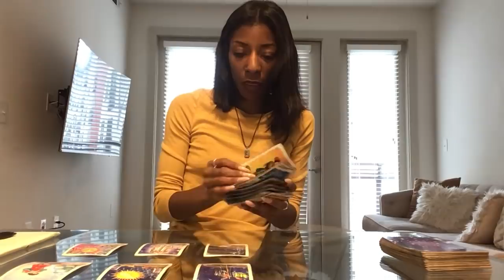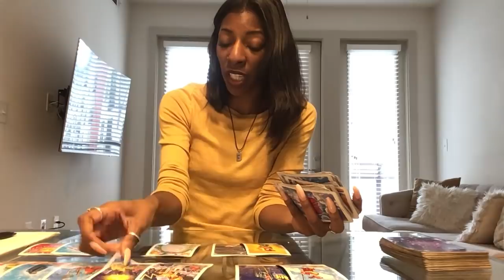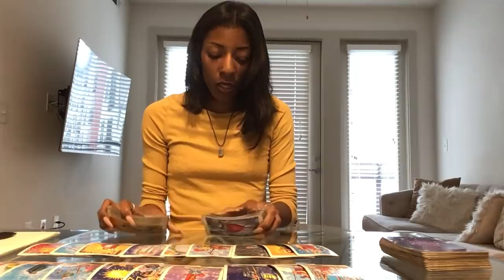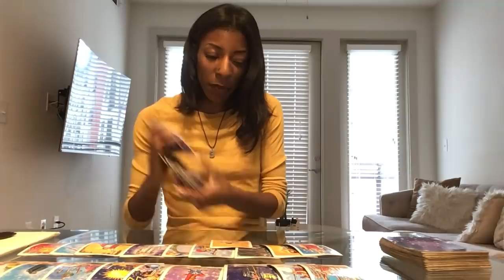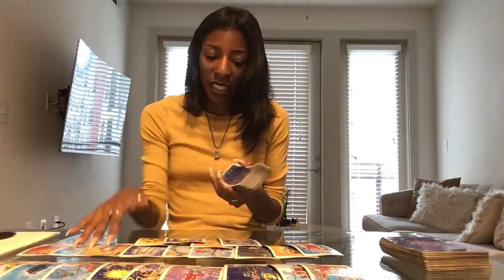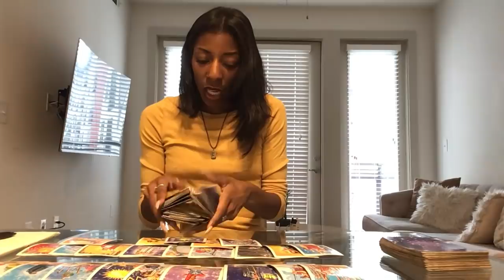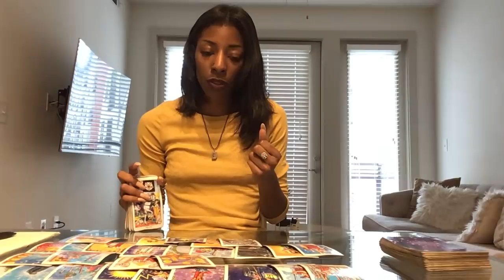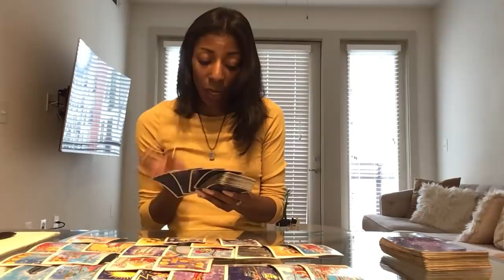NEXT 48 ~ ♌️ LEO ~ NOVEMBER 8-9 “ CURIOSITY KILLED THE CAT”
💋NOSE CUFF : IG @2tachi

WHAT I NEED FROM YOU:
1) PAYMENT
2) INQUIRY VIA EMAIL
3) PATIENCE

NO EXCEPTIONS!